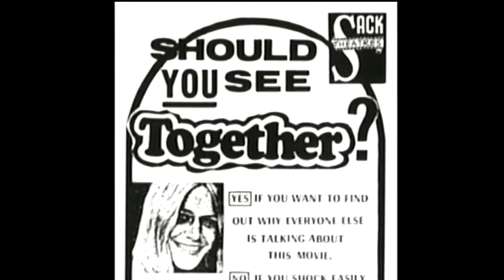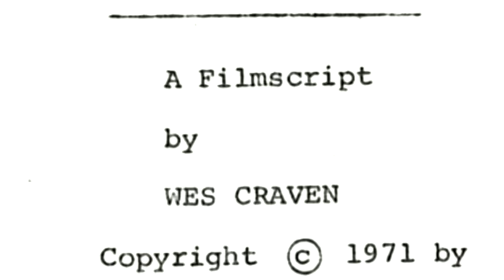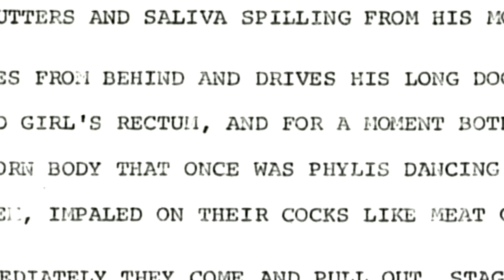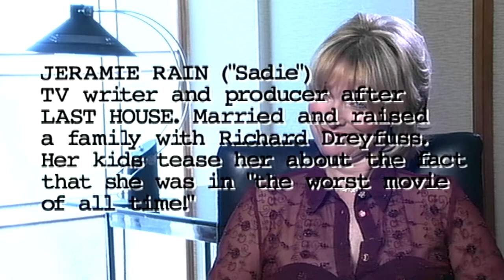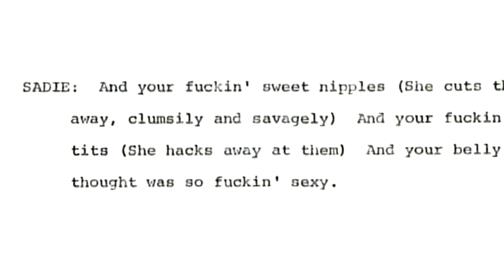The Last House on the Left : Celluloid Crime of the Century (1972 / Wes Craven)(18+)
Again, this is retro, but very graphic and violent, polls say post it, your wish is my command :) I cut out all of the sicko rape scene.i do this as a hobby .thanks for watching !!